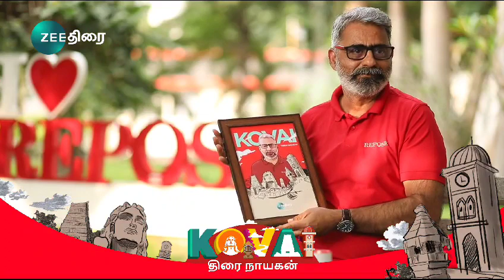Hello All,This is PART-2 of Zee Thirai telecast. Interview with Mr. Balaji V.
In this clip, our Director -Marketing, Mr.Balaji V says that people  usually have New Year resolutions of doing exercises, being fit, going to gym etc but he requested for a FRESH perspective on New Year resolutions of sleeping deep, and by sleeping on a great mattress.
Good day!
And have a wonderful sleep!!🙏🙏🙏